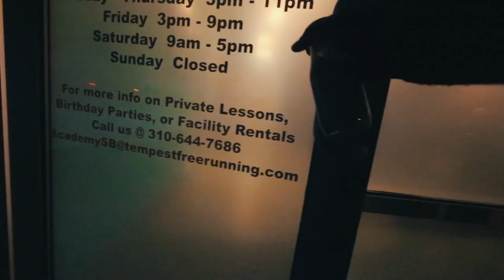From The ROOF To The POOL!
Headed to LA, Kicked it at Dom & Tanner's new spot, went to Tempest then slept for a minuteeeeeee.

Main Camera Body

70-200mm (Zoom Lens)

10-22mm (Wide Lens)

Ring Light